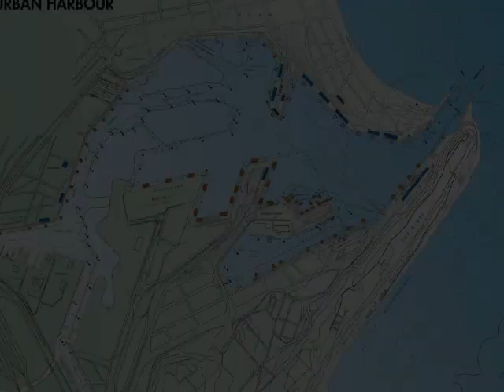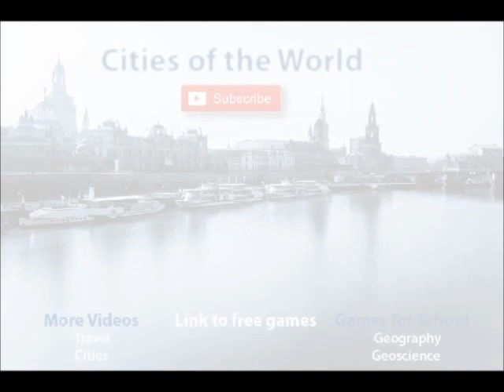Port of Durban, South African Harbour of Durban, busiest shipping terminal in sub-Saharan Africa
Port of Durban, South African Harbour of Durban,
The Port of Durban, commonly called Durban Harbour, is the largest and busiest shipping terminal in sub-Saharan Africa.[1] It handles up to 31.4 million tons of cargo each year.[2] It is the fourth largest container terminal in the Southern Hemisphere, handling 2,568,124 TEU in 2012.

Storm scatters ships in the harbour of Durban ,South Africa
supercell' storm
Moored ships were blown away as a "supercell thunderstorm" swept through South Africa's KwaZulu-Natal region
loods in Durban, floodings Kwazulu-Natal, heavy rainfall in South Africa,

Kwazulu-Natal floods, ,
Kwazulu-Natal floodings,
Kwazulu-Natal rainfall,
Kwazulu-Natal rain,
Kwazulu-Natal torrential rains,
South Africa floods,
South Africa  floodings,
South Africa  rain,
South Africa  rainfall ,
Durban Storm, Kwa-Zulu-Natal extreme weather, floods , strong winds in South Africa
Durban storm,
Durban floods,
Durban floodings,
Durban hail,
Durban hailstones,
Durban rain,
Durban rains,
Durban winds,
Durban raifall,
Durban surge,
Durban surge floods
Durban Cyclone,
Durban Tropical Cyclone,
Durban Kwa-Zulu-Natal,
Durban Souh Africa, Durban
Greater Durban storm,
Greater Durban,
Durban Storm, KwaZulu-Natal se uiterste weer, vloede, sterk winde in Suid-Afrika
Durban storm,
Durban vloede,
Durban vloede,
Durban hael,
Durban haelstene,
Durban reën,
Durban reën,
Durbanwinde,
Durban Rifall,
Durban oplewing,
Oorstromings in Durban
Durban-sikloon,
Durban Tropiese Sikloon,
Durban KwaZulu-Natal,
Groter Durban storm,
Harbour entrance depth[edit]
The entrance channel had a depth of 12.8 metres (42 ft) from Chart Datum, and a width of 122 metres (400 ft) between the caissons. The port has recently been widened. The harbor entrance depth is now 19 metres in the approach channel decreasing to 16 metres within the harbour. The new navigation width is 220 metres.
Port facilities[edit]
Berths[edit]
Pier No. 1 Berth
Pier No. 2 Berth
Point and T-Jetty Berth
Cross Berth
Island View
Bluff Berth
Bayhead Berth
Maydon Wharf Berth
Car terminal[edit]
Durban Car Terminal opened in 1998, with a capacity of 60,000 vehicles a year. In 2004 a 100-million-Rand expansion brought the number of bays to 6,500. This included a 380m bridge linking the terminal to the quayside, improving vessel turnaround time and improving security.
Cruise terminal[edit]
MSC Cruises bases the MSC Sinfonia in Durban from November to April every year. From the 2018/2019 Southern Africa cruise season MSC Cruises will be basing the much larger and newer MSC Musica in Durban.[3] Many other cruise ships pass through Durban every year, including some of the worlds biggest, such as the RMS Queen Mary 2. The tender to build the R200 million Durban Cruise Terminal was awarded to KwaZulu Cruise Terminal (Pty) Ltd which is 70% owned by MSC Cruises SA and 30% by Africa Armada Consortium. The terminal will be able to accommodate 2 cruise ships at any given time.[4]
Naval facilities[edit]
Naval Base Durban, situated on Salisbury Island, is part of the Port of Durban. Established during the Second World War, it was downgraded to a naval station in 2002. In 2012 a decision was made to renovate and expand the facilities back up to a full naval base to accommodate the South African Navy's offshore patrol flotilla.[5][6] In December 2015 it was redesignated a naval base. It is the home port of three Warrior-class interim offshore patrol vessels (formerly missile-armed fast attack craft) which will be replaced by a new patrol flotilla within four to five years.[7]